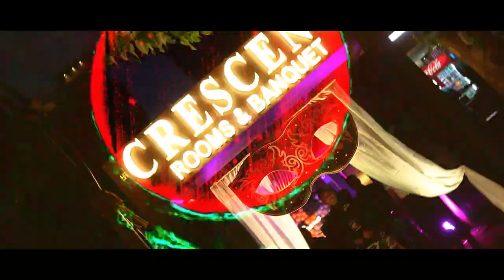Auro University Freshers Party Event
🎉Auro University Freshers Party Event | 🎉 Unveiling the Magic of Fresh Beginnings.
Welcome to an unforgettable journey where excitement, new friendships, and endless possibilities came together at our spectacular Freshers Party event! 🌟
At Crescent Rooms And Banquet, we believe in creating moments that last a lifetime, and our Freshers Party was nothing short of magical. Join us as we take you through the exhilarating highlights of this vibrant celebration:
👋 A Warm Welcome 🎶 Sensational Performances 📸 Snapshot of Memories.